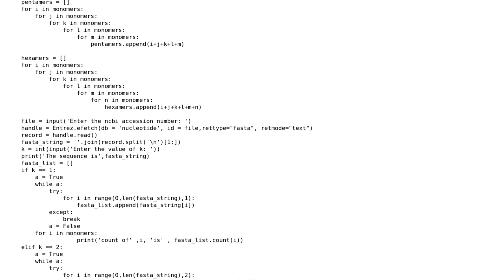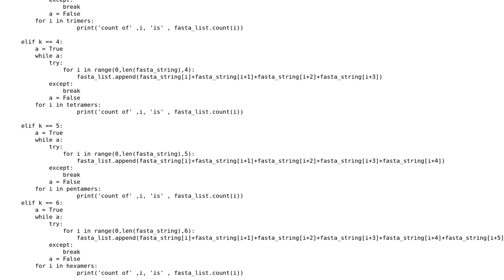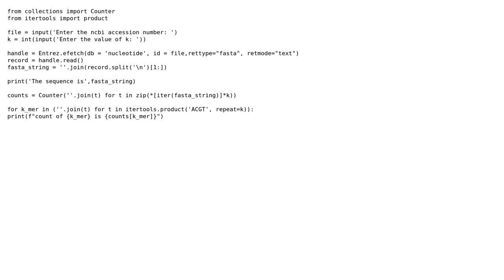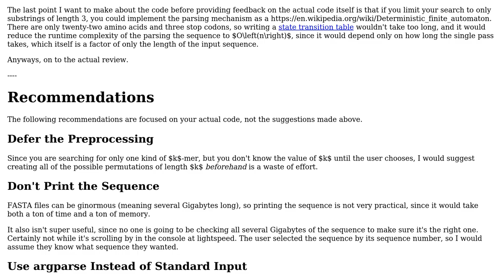Counting the number of k-mers like monomers, dimers to hexamers from the fasta file (2 Solutions!!)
Counting the number of k-mers like monomers, dimers to hexamers from the fasta file

With thanks & praise to God, and with thanks to the many people who have made this project possible! | Content (except music & images) licensed under CC BY-SA | Music | Images & others | With thanks to user Roshan Shrestha user RootTwo user Jose Fernando Lopez Fernandez and the Stack Exchange Network Trademarks are property of their respective owners. You are responsible for your own actions.